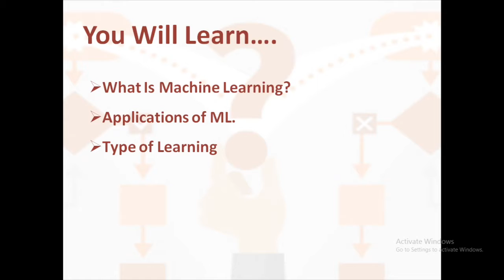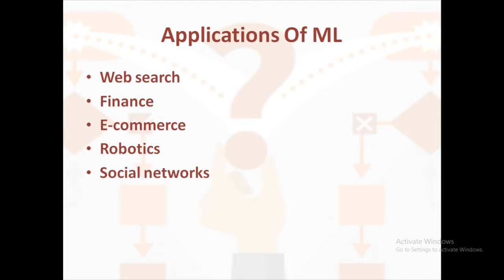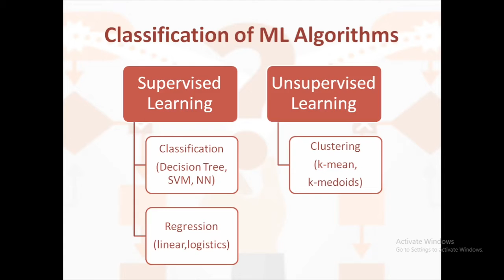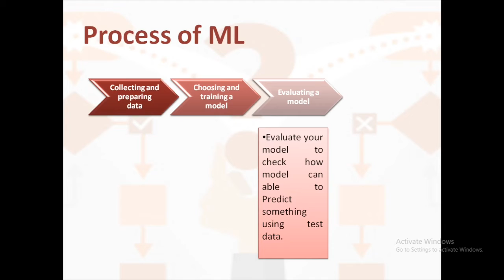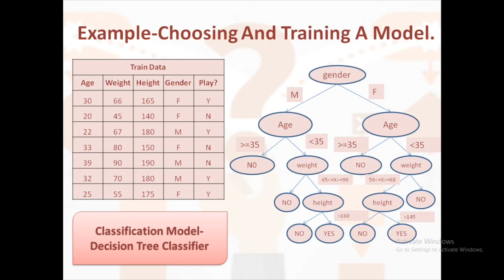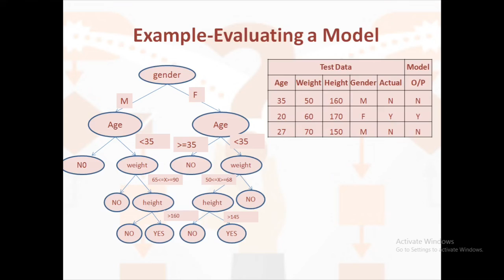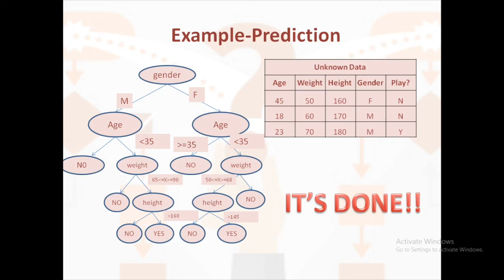CT604E-N Machine Learning : Introduction to Machine Learning Part 1 : Kadi Sarva Vishwavidyalaya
in this video you will learn basics of Machine Learning with example. this is part one of Machine Learning with R-Programming; in Our Next Video we will show how Machine learning algorithms are Implemented in R programming

MACHINE LEARNING, AI, CLASSIFICATION, REGRESSION, CLUSTERING, R PROGRAMMING

  relevance.